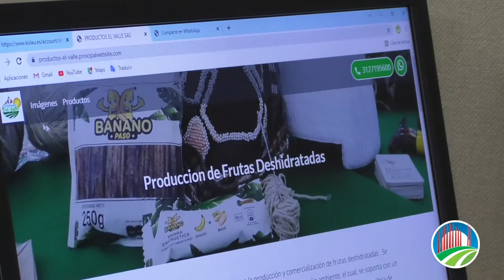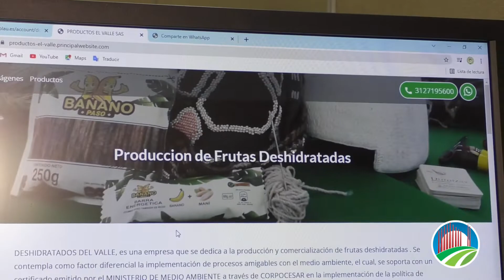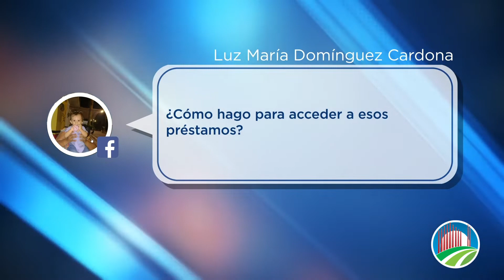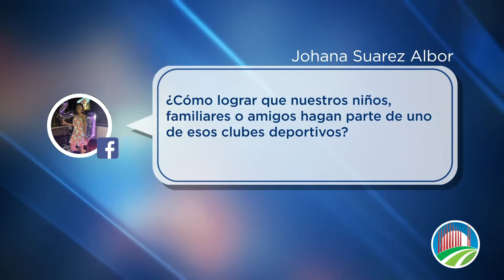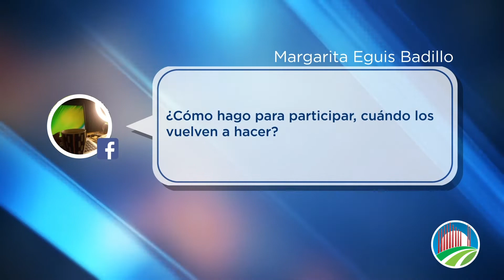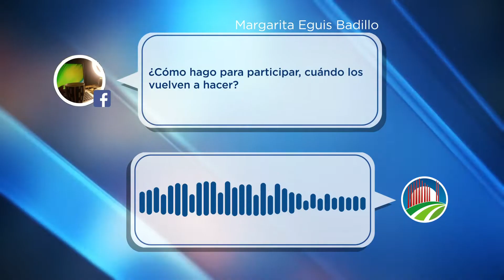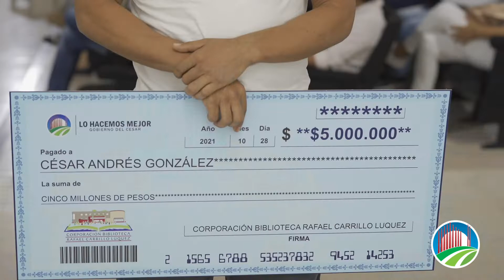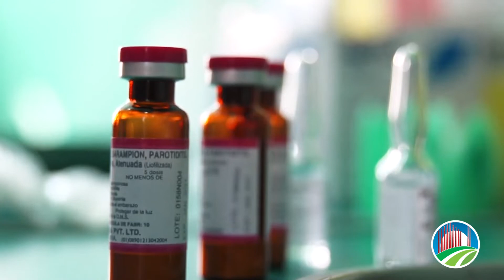Cesar Lo Hacemos Mejor - Emisión #93 - 2 de noviembre 2021